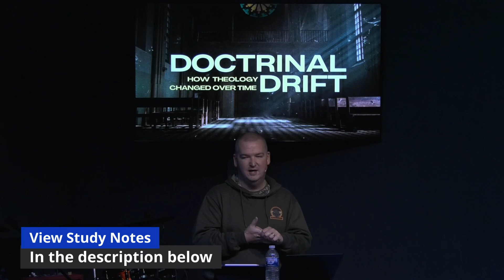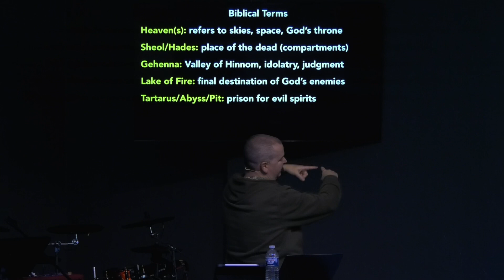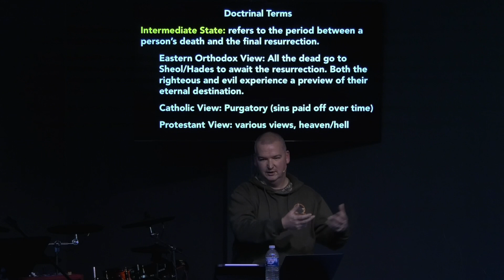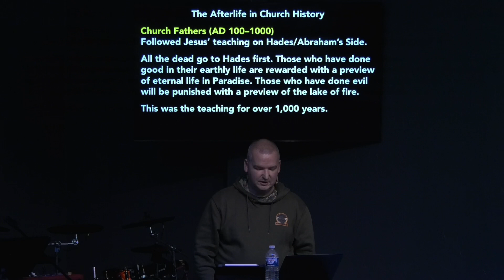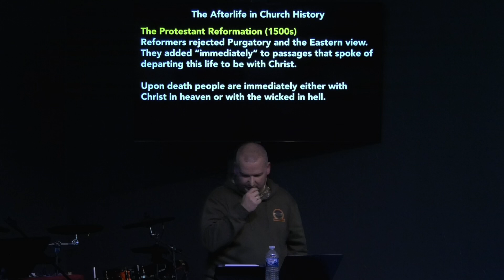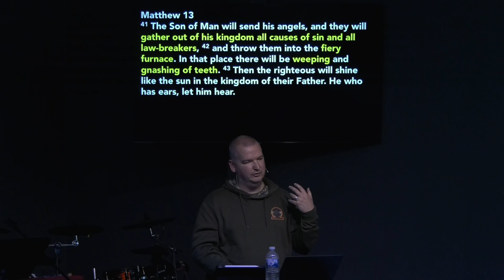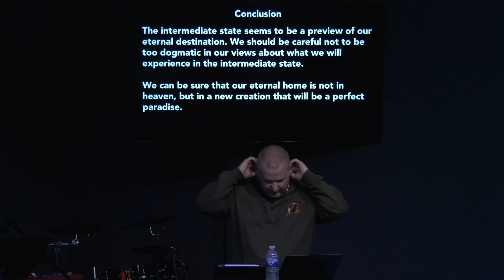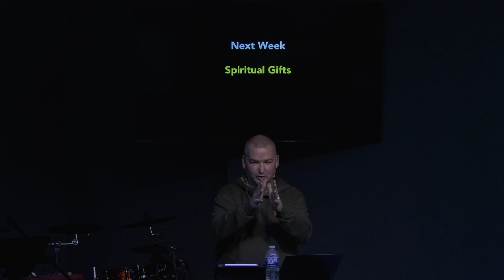Doctrinal Drift (Part 9: The Afterlife) - January 10, 2024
Wed. Night Bible Study teaching at Grace & Truth Ministries in Perry, FL. Join us on Wed. nights at 6pm to learn how to read, study, and enjoy the Bible!